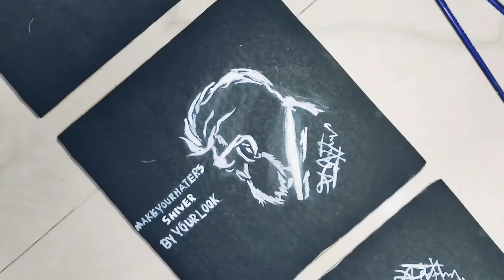🔥 Thala 🔥 ajith new look painting 🎨🖌️.like and subscribe ❤️🥰🥰